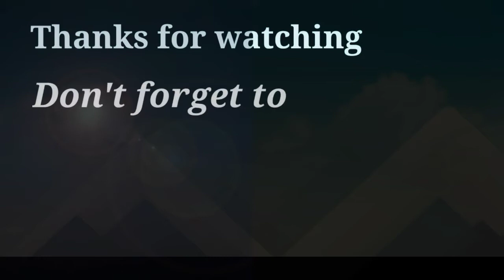How to wash bike and polish only 13 rupees. By SDB vlogs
Here I trying to teach you that how to clean wash and polish bike low budget. So I hope this video is helpful for you...